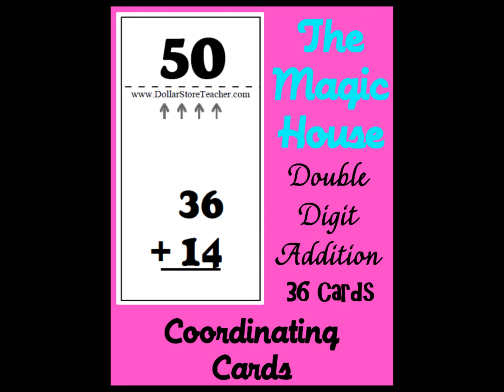Smart Chute style printable decks for teaching school